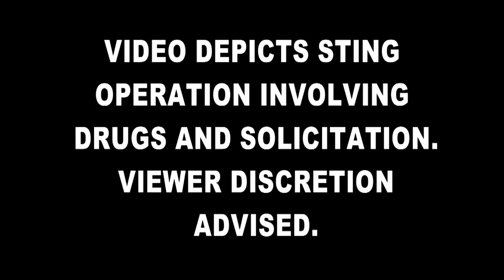Watch the full video of the Pat Sullivan sting operation